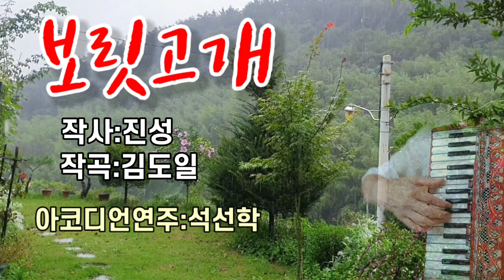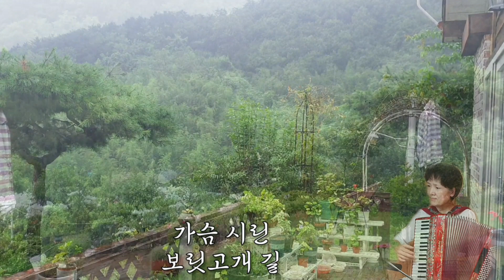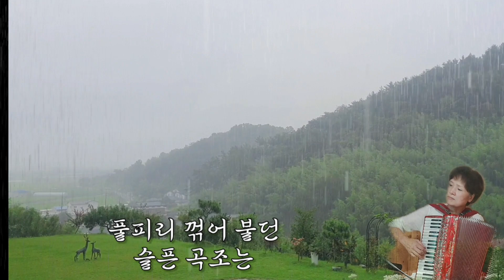보릿고개(진성)/아코디언연주/석선학/아야~우지마라~배경:우리집 정원